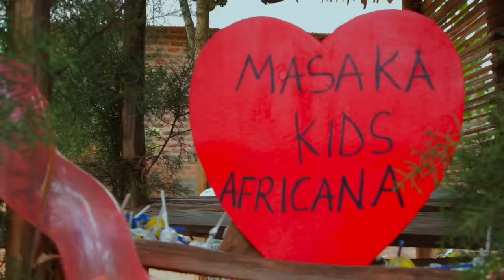Masaka Kids Africana Dancing Happy Merry Christmas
♥︎ Merry Christmas and a Happy New Year from us to y'all ❤️💕